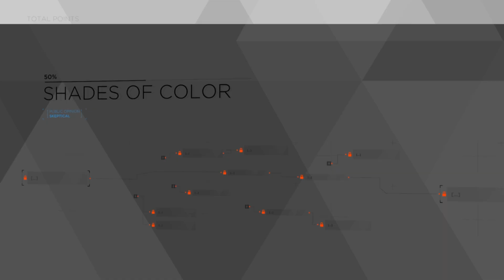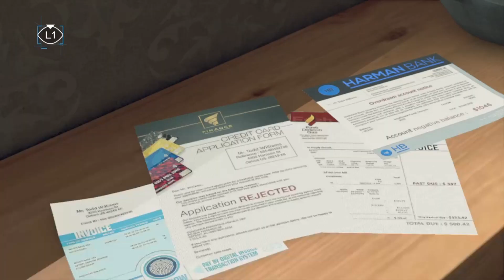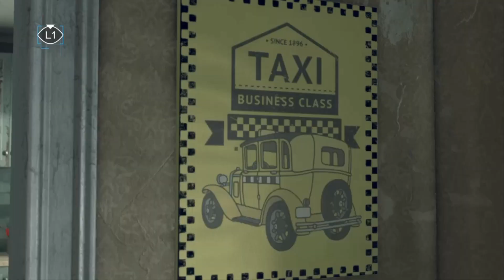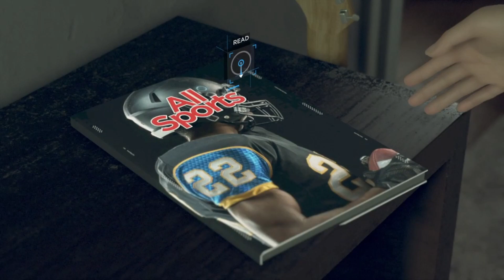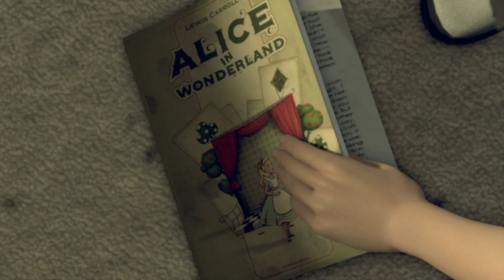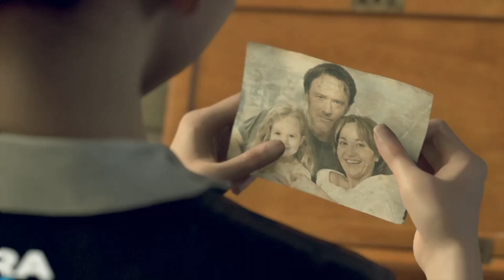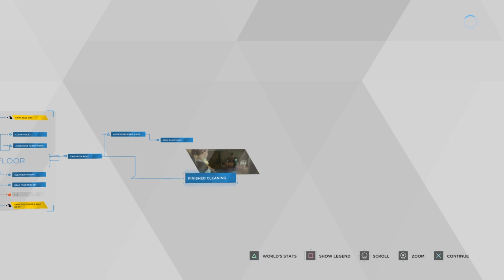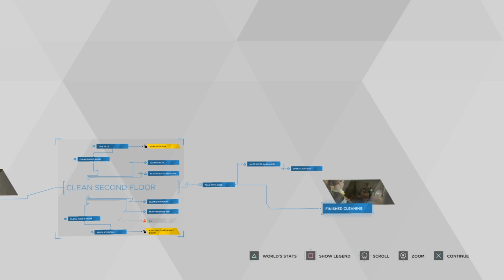We Doing Chores Now l Detroit: Become Human Commentary Part 2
RoadTo1000. It time to become human or do something that is human like.